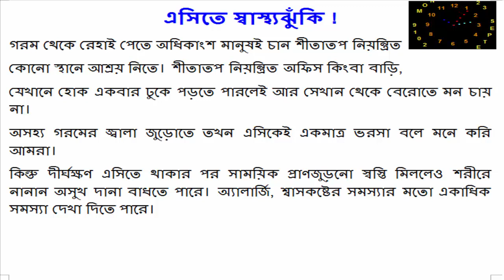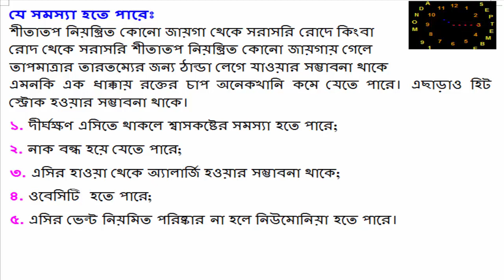এসিতে স্বাস্থ্যঝুঁকি! Health Risk In AC!